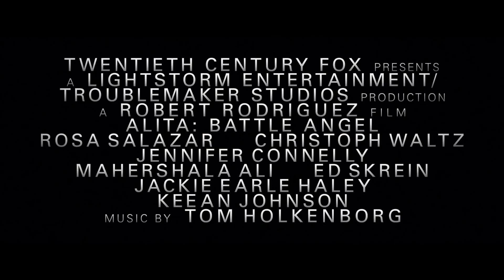映画『アリータ：バトル・エンジェル』Jキャメロンコメント入り本予告【本当の私】編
『アバター』『タイタニック』のジェームズ・キャメロンが日本のSFコミック「銃夢」を“究極の映像体験”に！

瓦礫の中から拾われ、３００年の眠りから目覚めた人の心を持つ最強サイボーグの少女アリータ。２つに分断された世界で、アリータの世界を変える壮大な旅が始まるー。

天空に浮かぶユートピア都市“ザレム”と、ザレムから排出された廃棄物が堆積して山をなす荒廃した街“アイアンシティ”。大戦後の未来は、“支配する物”と“支配される者”の２つの世界に分断されていた。“アイアンシティ”に暮らすサイバー医師のイドは、瓦礫の中から少女の頭部を発見し拾い上げる。彼女はなんと300年前のサイボーグだった。奇跡的に脳は生きていたものの、長い休眠状態により過去の記憶を失っていた。イドによって新しい機械の身体を手に入れたサイボーグの少女は、アリータと名付けられ、イドの元で大切に育てられる。ある日、アリータはイドを守るために戦い、自分の中にコントロールできないほどの戦闘能力が備わっていることに気づいてしまう。実は彼女は、300年前大戦中に失われたテクノロジーで作られた“最強の兵器”だったのだ。果たしてアリータと分断された世界の過去に隠された秘密とは……。人々の温かさに触れ、感情が芽生えた最強兵器アリータの、自分の命の意味を見つけるため、そして大切な人たちを守るための、二つの世界の秩序を揺るがす壮大な旅が今、始まる―。

▼20世紀フォックス映画公式Youtubeチャンネル